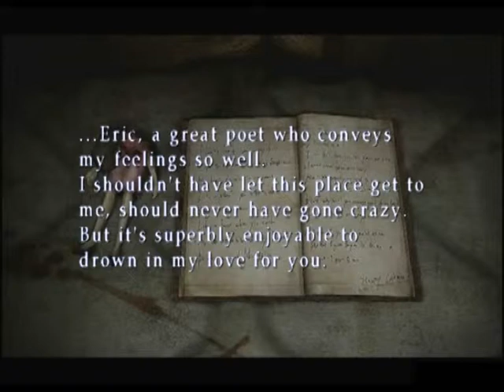Silent Hill 3 - The GameMovie 06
Silent Hill 3 (2003) ® edited as a movie.
Edition by Koke Gonzalez (The GameMovies Productions).
Part 06